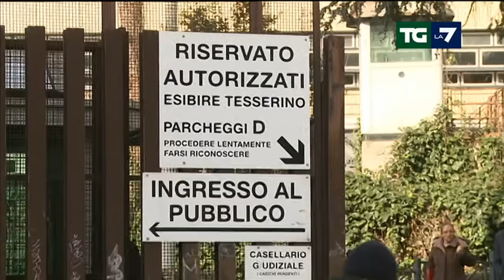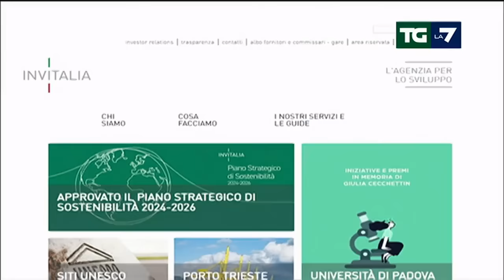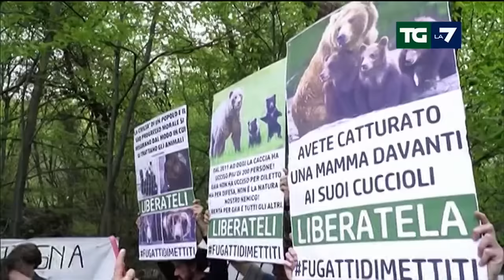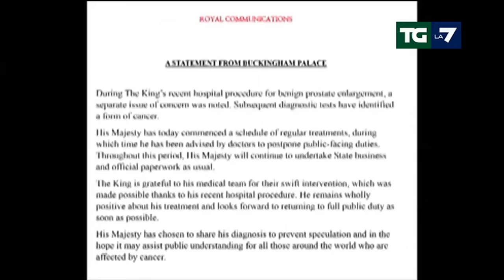Edizione delle ore 20.00 del 06/02/2024